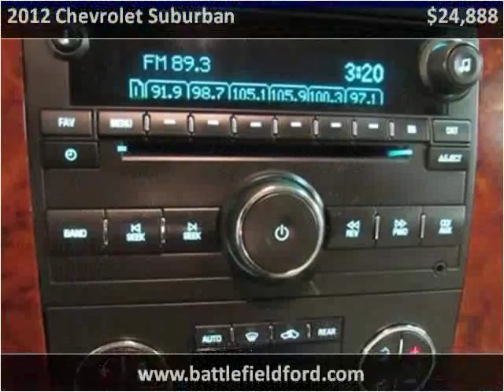2012 Chevrolet Suburban Used Cars Manassas VA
This 2012 Chevrolet Suburban is available from Battlefield Ford Manassas.